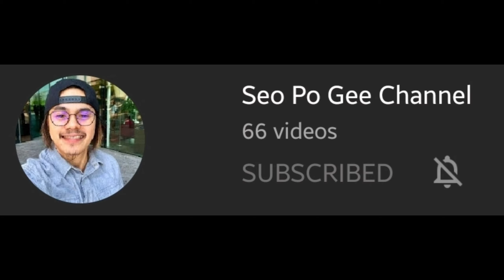WEDDING ANNIVERSARY SONGS || FT. PETE'S PERFECT STRINGS & CHANNELIANNE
AuGust 9, 2020 marks the 45th wedding anniversary of my parents.
And one way of celebrating this is to share music to all of you.

You can freely use the music played by my dad.